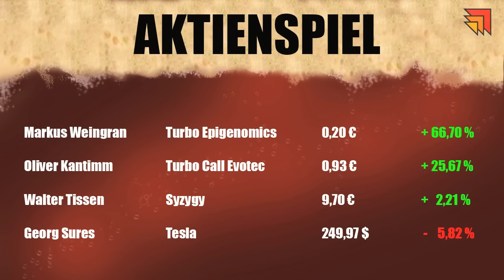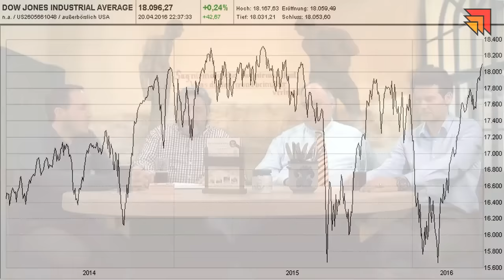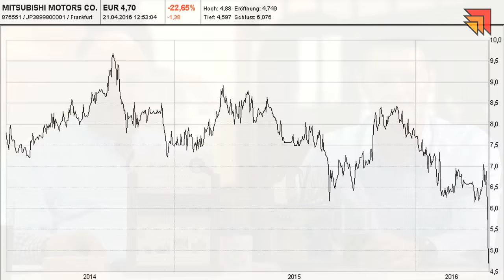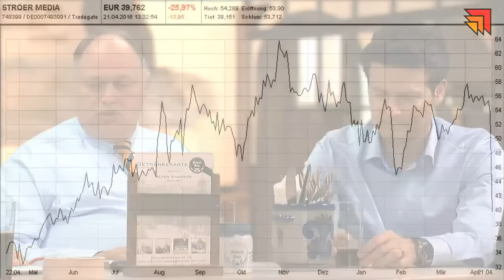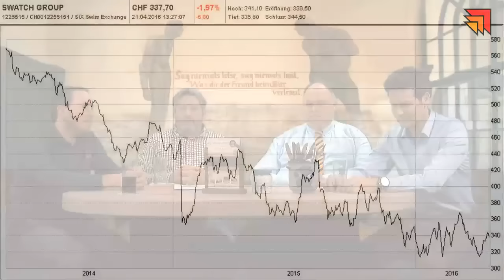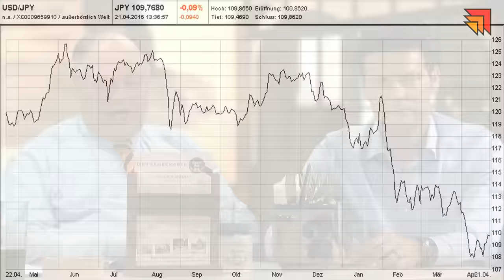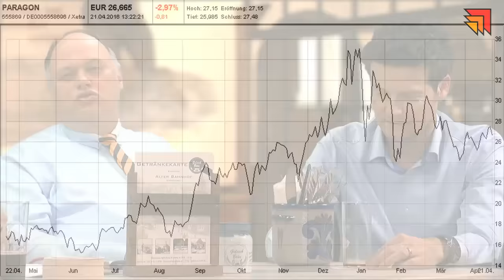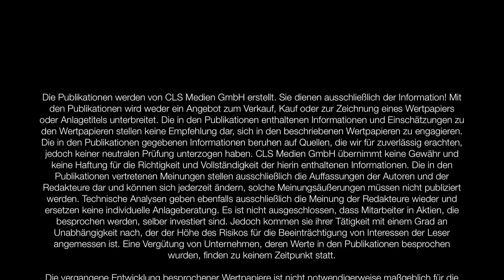22.04.2016 - Bernecker Aktienbräu Nr. 6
Ströer: Ab diesem Punkt sollten Anleger die Reißleine ziehen!

Eine über 60 Seiten lange Analyse aus dem Haus Mudddy Waters Capital hat gestern die Aktie des Kölner Werbespezialisten in der Spitze um über 30 % in die Tiefe gedrückt. Das Ganze erinnert ein wenig an die Situation bei Wirecard. Hier tauchte eine Studie mit diversen Vorwürfen auf und sorgte für einen erheblichen Kursabschlag. Allerdings ist Muddy Waters Capital kein Researchhaus, das mit dieser einen Studie entstanden ist, sondern eine durchaus bekannte Adresse in Amerika. Was allerdings aufhorchen lässt ist ein Satz, der auf Seite zwei der Analyse auftaucht: " The fund Muddy Waters manages ist short in Ströer and for this reason there might be a conflict of interest." Damit ist auch klar, wer von diesem großen Kursrutsch profitiert hat. Was ist dran an den Vorwürfen und was sollten Anleger jetzt mit der Aktie machen?

Die weiteren Themen:

# DAX: Geht es jetzt zügig Richtung Allzeithoch?
# VW: Haben wir den Befreiungsschlag gesehen?
# EZB: Nullzinspolitik bleibt bestehen!
# USA: Zieht der Dow die Märkte nach oben?
# Öl: Wie lange steigt der Preis noch??
# Strategie: Welche Werte sollten Anleger jetzt spielen?

+ Stresstest: Steht Swatch wieder vor besseren Zeiten?
+ Aktienspiel: Drei Aktien gegen ein Derivat im Duell!
+ Tippspiel: Schlagen Sie die Profis und gewinnen Sie ein Probeabo!

Bernecker Aktienbräu Nr. 06

Die nächste Ausgabe sehen Sie am  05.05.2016.